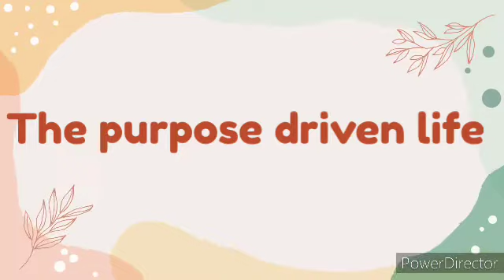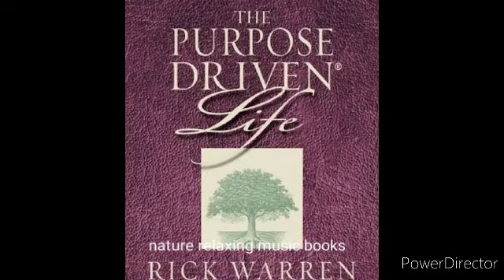The purpose driven life Day 12 (2020) and 2021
The purpose driven life Day 12 (2020)
Today i ll show you The purpose driven life Day 12 (2020)

Rick Warren, founding pastor of Saddleback Church in Lake Forest, California, one of America's largest and best-known churches, shows you how to lead a Purpose-Driven Life. This Miniature Edition(TM) will help you understand why you are alive and God's amazing plan for you--both here and now, and for eternity

i ll post my Paypal account. Thank you all for your support